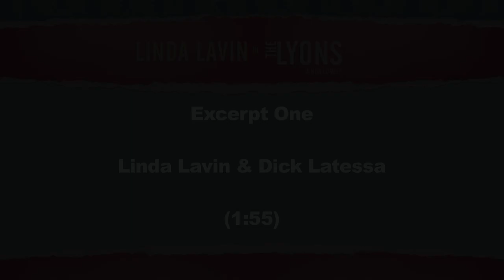The Lyons Broadway Clip: Try to be positive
Tony Award®-winner Linda Lavin (beloved as Alice Hyatt on the hit TV show "Alice") stars as Rita Lyons, the indomitable matriarch of a dysfunctional family at a major crossroads. Her husband is dying, her son is in a dubious relationship, her daughter is barely holding it together. And worst of all, Rita can't figure out how to redesign her living room!

Mark Brokaw (This is Our Youth) directs this hilarious new comedy by Nicky Silver (Pterodactyls, Raised in Captivity). The pitch-perfect cast also includes Michael Esper (American Idiot), Kate Jennings Grant (Guys and Dolls), Dick Latessa (a Tony® winner for Hairspray), Brenda Pressley (The American Plan) and Gregory Wooddell (Cymbeline).

Now playing on Broadway at the Cort Theatre - 138 West 48th Street.